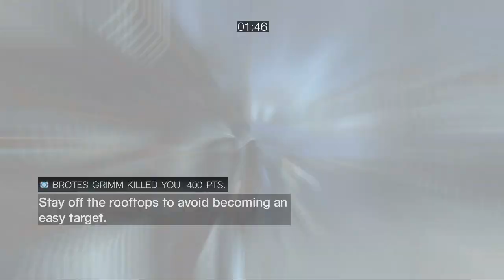Assassin's Creed Brotherhood - Best Chest Capture EVER!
I teamed up with my buddies Eric and Godkill (we got joined by a random at some point) for some immense Chest Capture. If they ever make textbooks and blueprints for how to play this game mode, well, this video stands a chance for being included. The point totals at the end alone justify such an inclusion.

Beast Mode: [ON]OFF

Enjoy x
(PS: Am currently working on a real snazzy intro for my future videos. One step at a time right?)